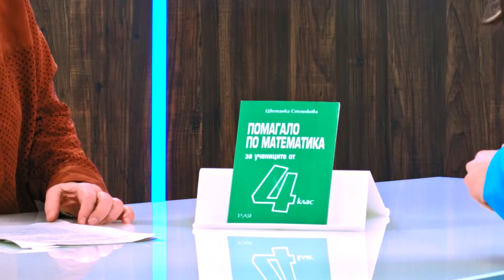Помагало по математика за учениците от 4. клас - Цветанка Стоилкова - store.bg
Гост: Цветанка Стоилкова
Водещ: Александра Тодорова